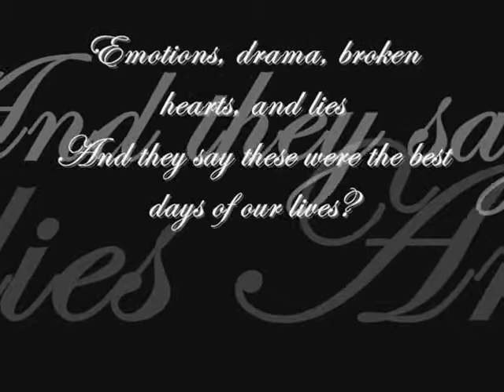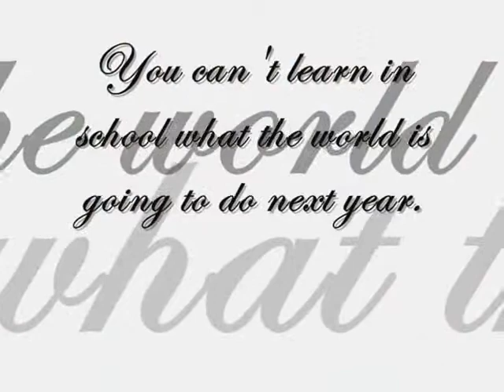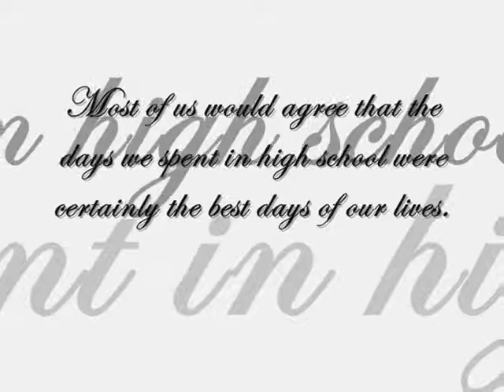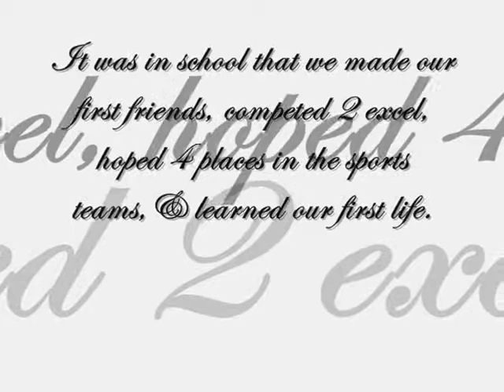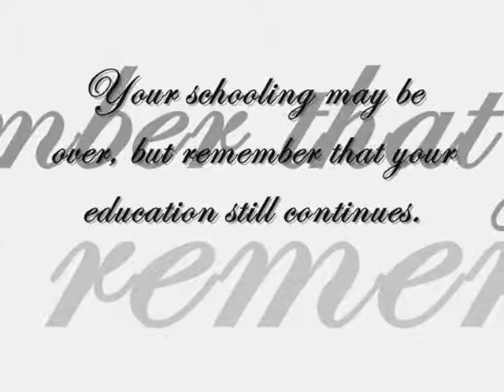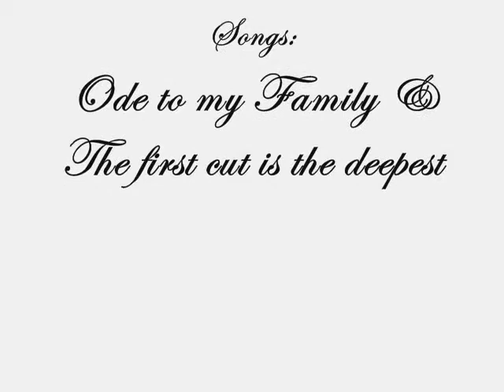Special Program in the Arts 1st Batch 2012-DAÑHS "The Book"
Doña Aurora National High School

Certified S.P.A. Student 100% Talented

The Graduates 1st Batch 2012

Special Program in the Arts (SPA)

Dance Major:

Bacsa,Jomar
Cabrera,Jhee-Ann
Cafirma,king Arvin
Carian,Aquilino
Dalinoc,James Christian
Delos Reyes,Jasmin
Domingo,Catherine
Peralta,Fernado
Llapitan,Clarence
Lopez,Jonald
Organista,Jerick
Serna,Yumieh
Taguba,Kevin
Valenzuela,Cherys
Yanuaria,Kathriena

Music Major:

Abella,Gelyn
Aguinaldo,Rio Rose
Decano,Louis
Fernandez,Arjay
Martinez,Klariza
Oclares,Karla Mae
Peralta,Christopher
Ramos,Raven
Reyes,Leandro
Samortin,Shelly
Samson,Monica
Tadena,Sandee

Theater Arts Major:

Andres,Lorie Jane
Bernabe,Maijan
Dolim,Marina
Due,Juner Mari
Nitura,Ma.Theresa
Pascual,Joshua
Tuppil,Gayle
Vargas,Mariel

Creative Writing Major:

Blanza,John
Domingo,Joceleolyn
Domingo,Mary Jane
Ferrer,Carlo
Mendoza,Ivy
Pascual,Princess Mae

Visual Arts Major:

Bagcal,Chrison
Baltazar,Larry
Bangilan,Eleazar
Palma,Mark Bryan
Ramel,Leizel Joy
Reyes,Ezekiel

First Year Adviser:
(Mrs. Myline Respicio)

Second Year Adviser:
(Mrs. Naida Vigilia)

Third Year Adviser:
(Mrs. Joanna Marie Escomiendo)

Fourth Year Adviser:
(Mrs. Girlie Lagutan)

Major Teacher in Dance:

Mr.Leo Bernardo

Major Teachers in Music:

Mrs. Deborah Baysa
Mrs. Analiza,Verzosa

Major Teachers in Theater Arts:

Mrs.Myline Respicio
Mrs.Arlene Jane Tapaoan
Mrs.Emily Valenzuela

Major Teachers in Creative Writing:

Mrs.Ofelia Ralutin
Mrs. Andrea Ramos
Mrs.Susana Dumon

Major Teachers in Visual Arts:

Mr. Vic Rodriguez
Mr.Edwin Respicio

Principal: Ligaya A. De Jesus

Edited & Created By:Gayle Tuppil & Aquilino Carian Together with Jc Carian